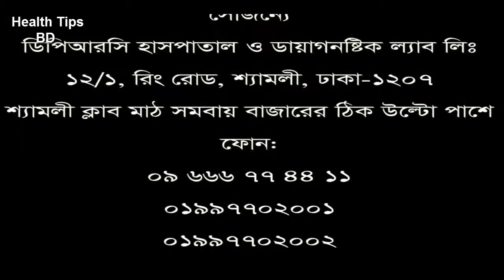Back pain II leg pain II ankle pain II DPRC advanced pain treatment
keyword...